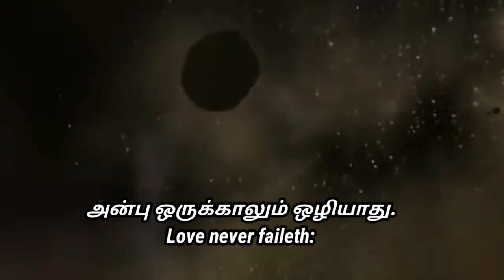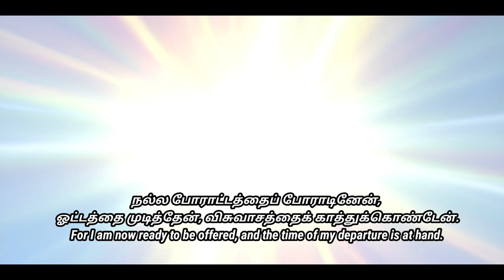Anbe Aaruyire Song by : Eva. Patrick Pannirselvam Music : Rev Sam Sudhakar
Album ; Nanmyin Nayagan
Tune Lyrics & Sung by Eva Patrick Pannirselvam
 Music & Edited : Rev.Sam Sudhakar